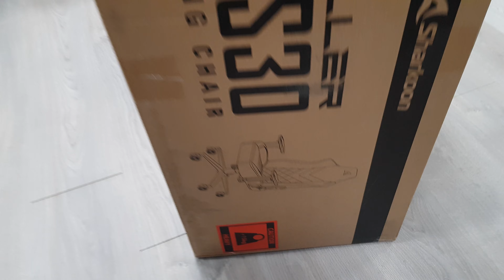Кресла Sharkoon SKILLER SGS30